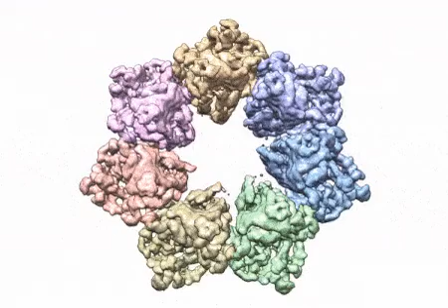Research team first to develop 3D structure of twinkle protein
Researchers from the National Institutes of Health have developed a three-dimensional structure that allows them to see how and where disease mutations on the twinkle protein can lead to mitochondrial diseases. The protein is involved in helping cells use energy our bodies convert from food.

In this video: This rotating image shows the 3D structure that NIEHS researchers created of the twinkle protein. The researchers used Cryo-EM and other techniques to show how disease mutations on the protein can lead to mitochondrial diseases. The video zooms to the protein interface where many of the disease mutations occur.

Credit: A.A. Riccio, NIEHS